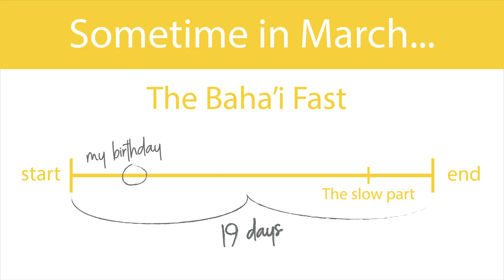My 19 Days of Fasting | Jordan Raj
My cousin Raj says it best, “You’re not allowed to talk about religion on the internet!”
I have never really shared much about my beliefs online, however, given the current state of the world, I feel that we are becoming more and more aware of the reality that we are one human race. (shoutout to corona zona) It therefore does not seem fair for me to hide such a huge part of who I am. In light of this realisation, the time is hopefully right for me to share a tiny tiny little bit about what it is that I believe in. (This is super terrifying)

So here, coming to you via internet, is a little tiny peek into my life as a Baha’i. Currently all over the world, there are about 7 million Baha’is and right now we are in the middle of a 19 day long period of fasting, which is something I thought I could share a little bit about… in a comic way.

This video doesn’t cover much about the Baha’i Faith itself since I don’t feel like I am yet ready to take on the challenge of accurately sharing the entirety of my beliefs, however, hopefully this is a little insight. If you do wish to read more however, here are some good websites:

Anyway, I hope you enjoy this video and I look forward to hearing what you think… after all it is very scary to talk about religion on the internet!